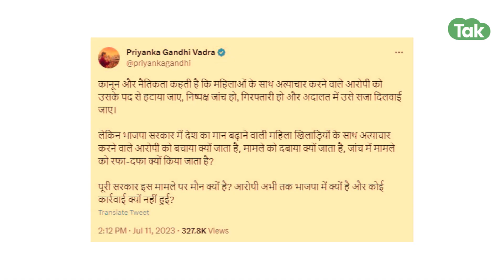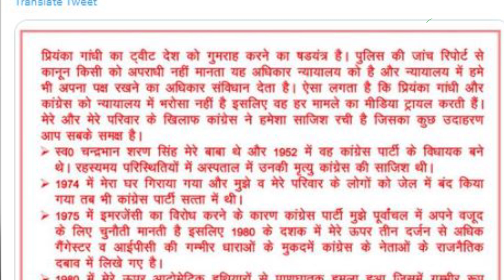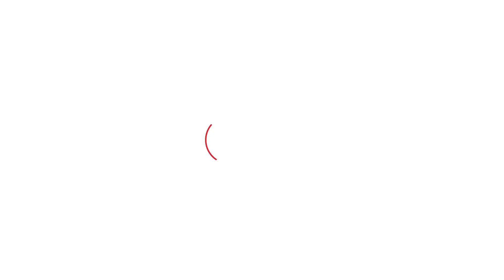Brijbhushan ने पहलवानों के बाद अब Priyanka Gandhi को चुनौती दे डाली!।Haryana Tak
कांग्रेस पार्टी की उत्तर प्रदेश प्रभारी प्रियंका गांधी (Priyanka Gandhi) ने अपने ऑफिशियल टि्वटर हैंडल से बृजभूषण शरण सिंह (Brijbhushan Sharan Singh) पर निशाना साधते हुए उनके बीजेपी में बने रहने पर सवाल खड़ा किया। उन्होंने कहा कि बीजेपी अपने सांसद को बचा रही है। सांसद बृजभूषण शरण सिंह ने प्रियंका वाड्रा के आरोपों पर अपने फेसबुक एकाउंट से पलटवार करते हुए कहा कि प्रियंका गांधी टि्वटर टि्वटर खेलना बंद करें। उन्होंने प्रियंका को सीधे चुनौती दे दिया।